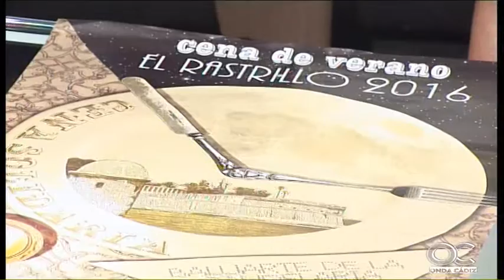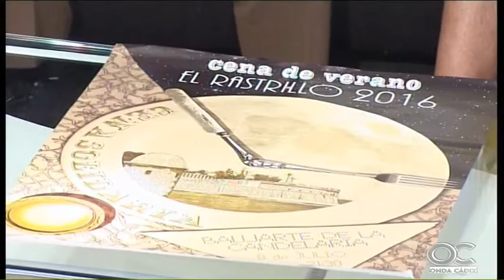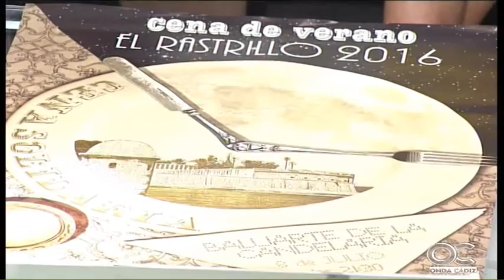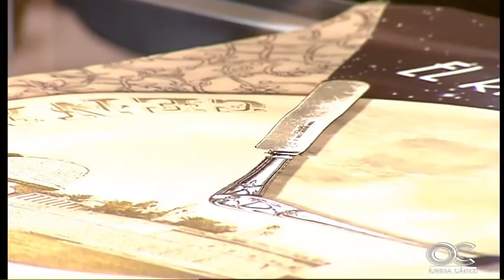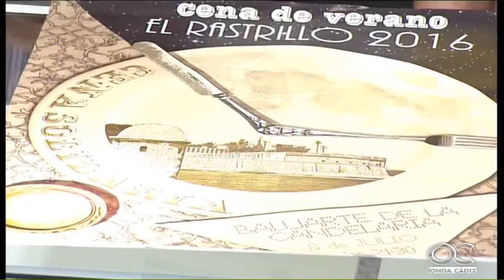EL MIRADOR 07 06 16 3 Nuevo Futuro